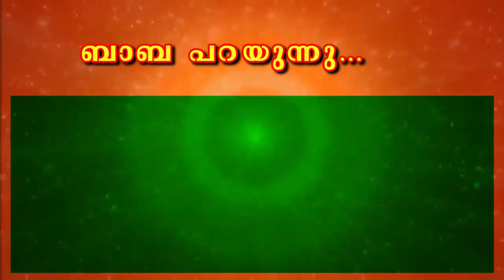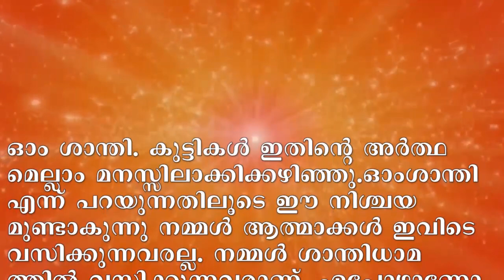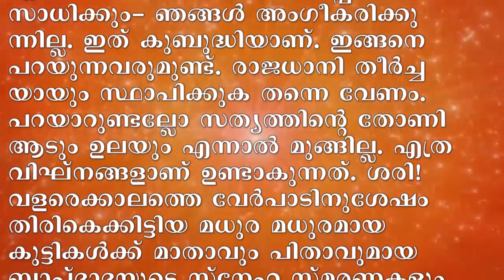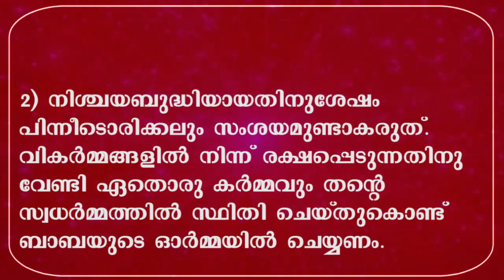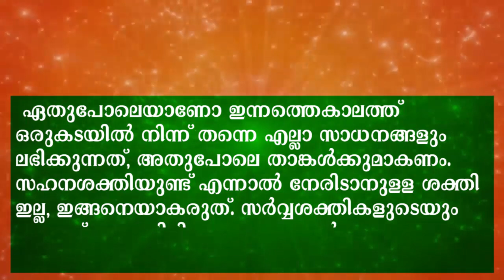01-09-2020 Murli with saram | Brahmakumaris Keralam | ബ്രഹ്മാകുമാരീസ് മലയാളം | BK Malayalam